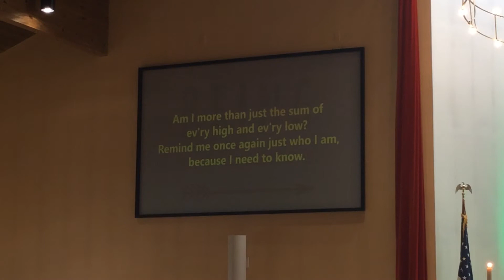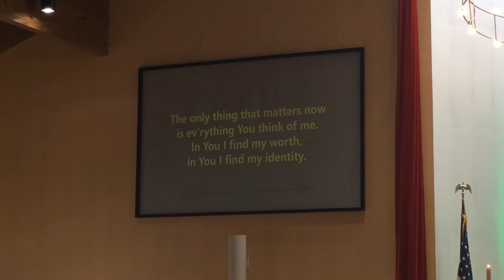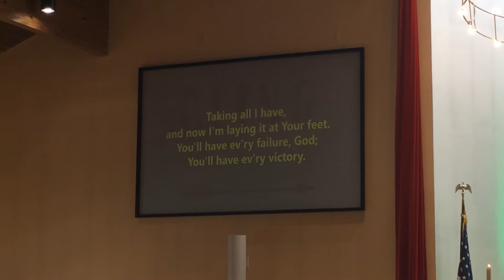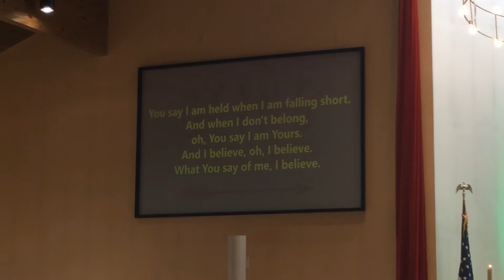Contemporary Worship 1/30/21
Crown Of Life Lutheran Church